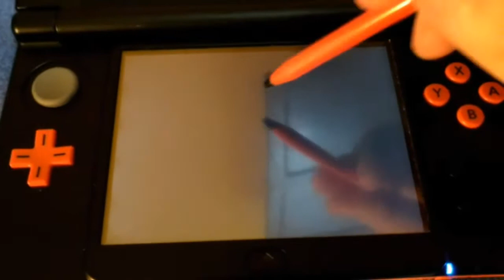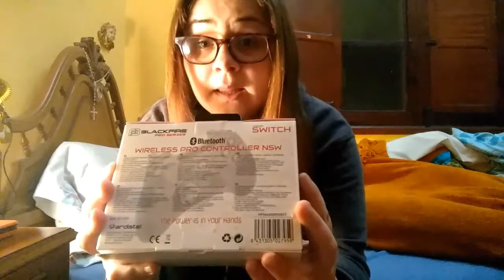Truco pokéhabas infinitas / Trick infinite pokebeans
Hola mis subs hoy os traigo un pequeño truco que vi, y por si no lo sabéis, lo comparto con vosotros.

Hi! In the video: pokemon Trick infinite pokebeans.
Remember that on Tuesday there is a pokemon deal in gts. I Will announce to you what those pokemon are.

Sorry for my english. :p